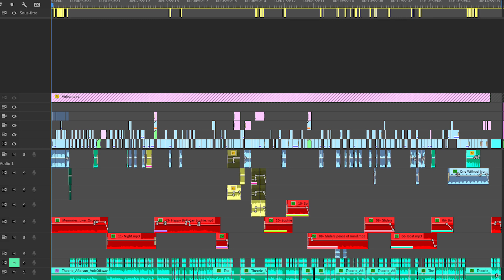Les Theories de Graham INTERDITES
🎁🗝️Lien Tipeee (Des cadeaux dont la BD sur l'USS Indianapolis et des "théories interdites")
Venez découvrir un accès à des Théories de Graham inédites qui n'ont pas pu être diffusées sur Youtube.